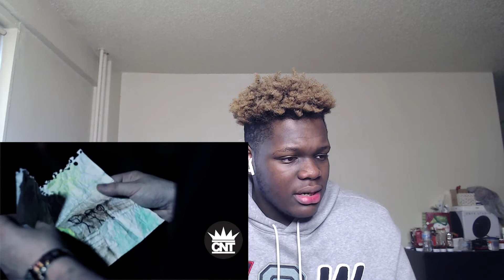Rittz Ft. Jihad "All We Know" (Official Video)|Reaction Video| Perfect Story Teller!!!🔥🔥💯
Hey Guys I just wanted you all to know that I am grateful for all the support that y'all have for my channel I'm going to keep posting videos I'm going to have a posting schedule video out soon so you all can know what days imma be posting and how many videos that day I will be posting. I just want to let y'all know again thank you for all the
support and the grind don't stop💯💯💯
I'm going to be posting everyday except Sunday 2 videos a day.